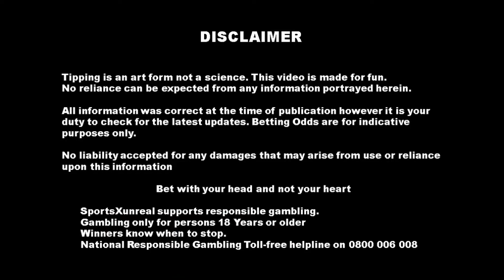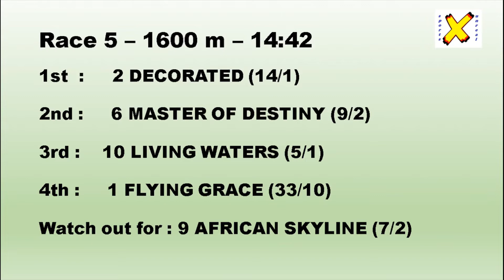Punter's Corner - Free Tips and Selections - Hollywoodbets Greyville Wednesday 17 November 2021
Free Tips & Selections for Horse Racing at Hollywoodbets Greyville on Wednesday 17 November 2021 - Punters Challenge

Now includes by popular demand our daily best bets and selections.

Are you tired of the talking heads and industry insiders always tipping the favourite for every race?

Interested in English Premier League - EPL - and Fantasy Premier League - FPL - then check out our Fantasy League videos and join our Private League which will feature multiple spot prizes during the year and will culminate in an amazing season long prize for one lucky subscriber. League Code : rw3ynu